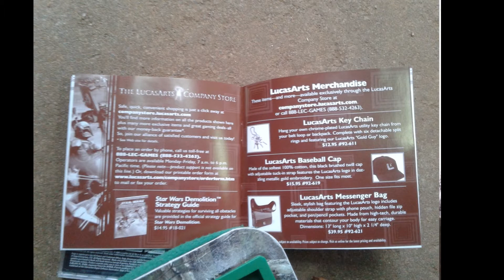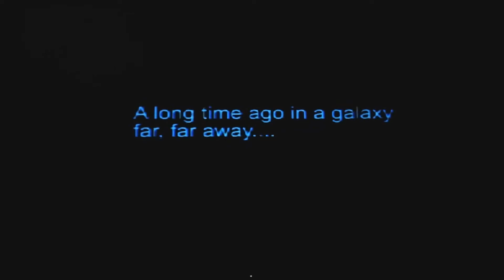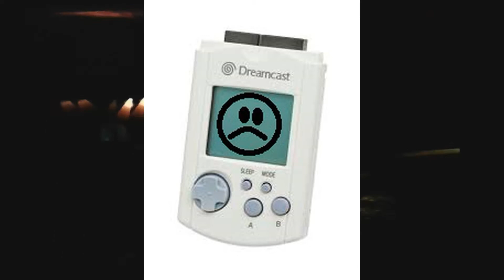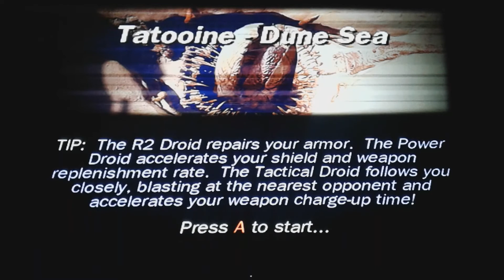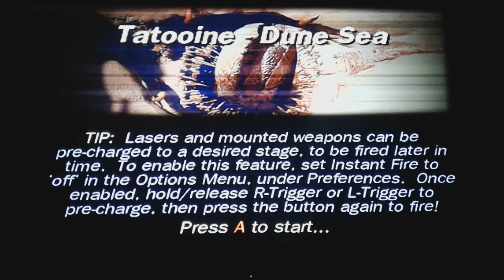DREAMCAST NTSC GAMES: Star Wars Demolition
right on, here's a Star Wars game for you haha. I'm not really into Star Wars, but I like sci fi in general. I talk about my exposure to Star Wars a little bit, talk lightly about the episode 1 stuff, the hulk movie from 2003, and how disappointed I was when this game came out. Twisted Metal this is not. Vigalante 8 this is not. garbage this is.
I think shooting footage on my tablet then editing in movavi is a shorter experience than the way I used to do it. It took about three+ hours to shoot/edit, and it's taking over an hour to export/upload. I know that's still a long process for working on videos, but it feels more streamlined now.